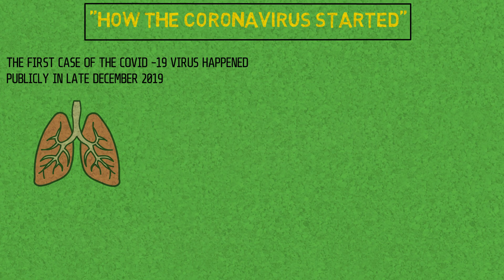Coronavirus | How and When will The Corona Pandemic End ? || The Info Show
Are you wondering when will the corona virus pandemic end??